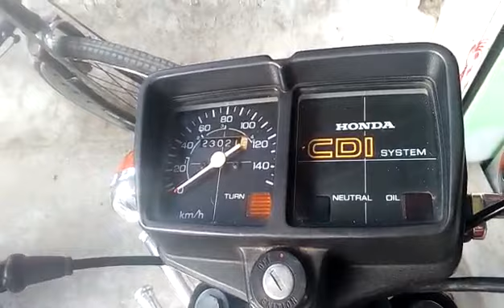Honda cdi h100s